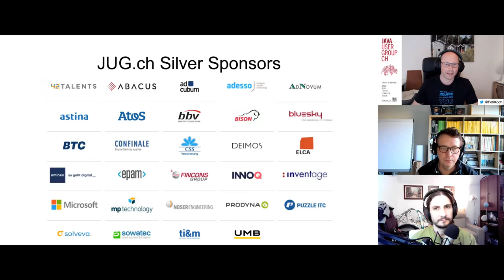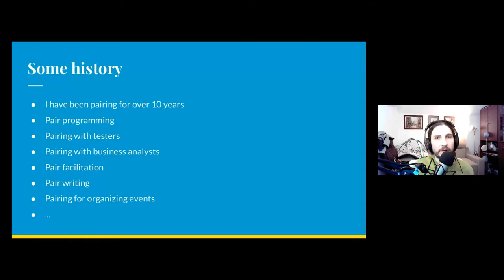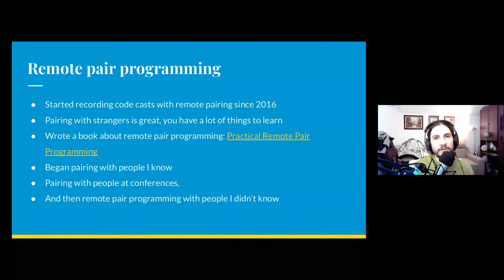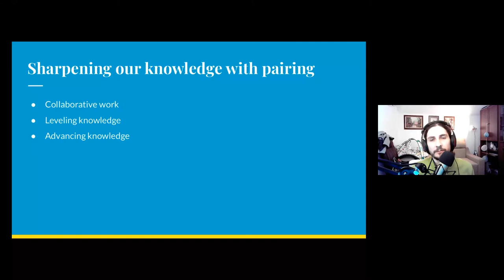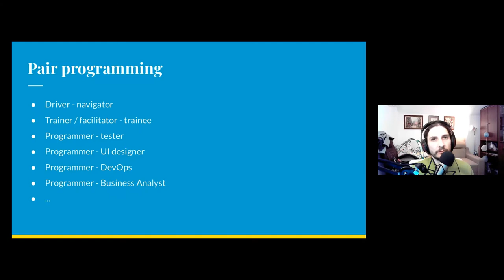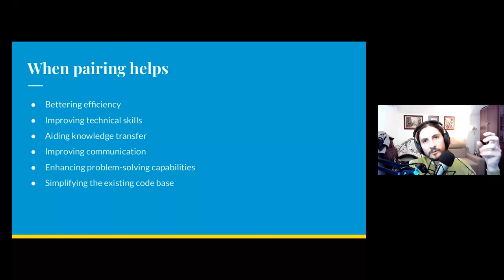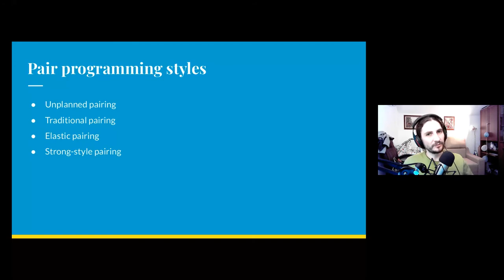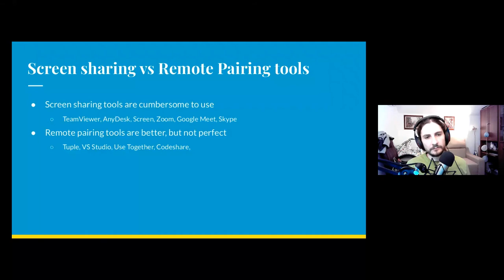Remote Pair Programming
Speaker: Adrian Bolboacă
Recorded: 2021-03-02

00:00:00 Intro
00:04:51 The Talk
01:18:16 Questions & Answers

Pair programming is great when done well and awful when done... not so well.

Adrian has been pairing remote for many years and he is here to tell you about his experiences. You can make remote pair programming a part of your daily life as a programmer. And even more: remote pairing is not just for programmers. You can pair with anyone, and the results of your work can be significantly better and faster. Adrian has paired for many activities: writing code, writing books or articles, organising conferences, writing documentation, and many others. So in fact you can use remote pairing in almost any type of activity, with great success.

Last year Adrian published a book called Practical Remote Pair Programming, where he goes in depth on all these topics.

Join Adrian to learn, chat with him and ask many questions.

With more than 15 years of experience in the technology world, Adrian shares about himself: “The continuous improvement paradigm is important for the people I work with and for myself; this is why I like helping people and teams reach their goals.”

International experience in technology for more than 15 years, in startups and large companies, with customers from Germany, Switzerland, Denmark, Finland, Sweden, Netherlands, Romania, Italy, France.

Experienced trainer - he likes to teach passionate people from dynamic organizations to exceed their potential by challenging their current activity model for better collaboration, increased performance and satisfaction.

Transformations: involved as trainer, coach & consultant in various aspects of digital transformations including agile, lean and software craftsmanship transformations, in small and large organizations around Europe.

Involved in developing successful digital products and transformations in domains like: energy, ecommerce, banking, telecom, automotive, customs, etc.

Trained, mentored and coached leaders and teams to achieve better results faster, especially during transitions or transformations, using his extensive knowledge & expertise on management, organisational & technical areas.

Pragmatic approach for continuous improvement: the right combination of practices helps the teams and organization to obtain better results, faster.

Continuous learner and challenger of existing ideas and concepts.

Keen interest in serious games, and using gamestorming for continuous improvement.

Fluent in Romanian, English and French.

Book author. Active writer on multiple magazines and blogs.

Active contributor as facilitator, trainer and speaker in many communities from around Europe including Belgium, France, Germany, Finland, Switzerland.

Organized by: Java User Group Switzerland and Software Crafts Romandie